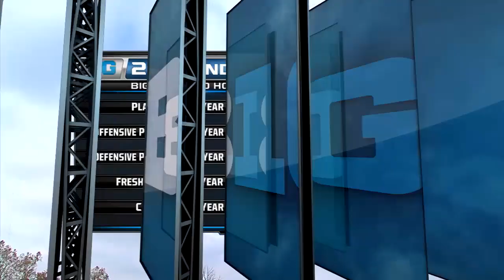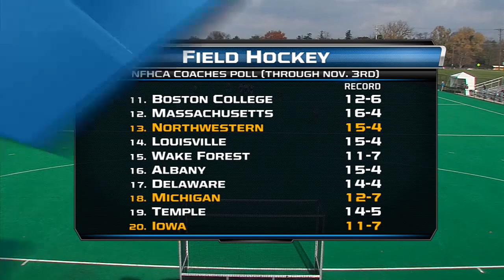2013 B1G Field Hockey Tournament: Penn State vs. Iowa | Nov. 8, 2013 | Top Games of the BTN Era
Iowa and Penn State take it to overtime in the 2013 Big Ten Field Hockey Tournament.